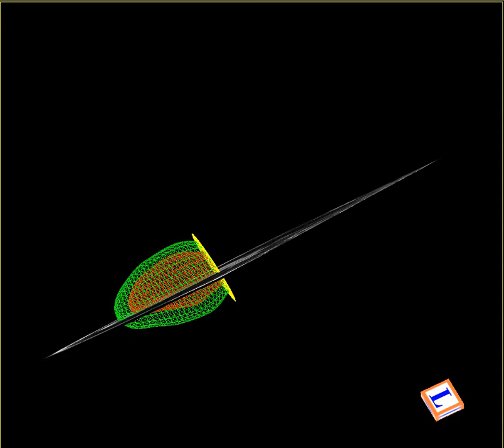Argus 4d- Siemens Avanto 1.5 t